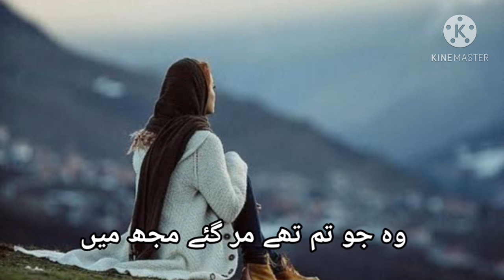Akas Kitny Utar Gy Muj Ma!!| Best Urdu Ghazal| Heart Touching Urdu Ghazal| Emotional Urdu Ghazal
I would like to share with you a very Beautiful, Urdu Ghazal. I hope you will enjoy it.

Note: All Copyrights Are Reserved By Impressive Poetry. So don’t re-upload our material on You Tube or any other Platforms. If anyone will try to use our content then they will face a strike in that case.

Voice by: Hamna Khalid